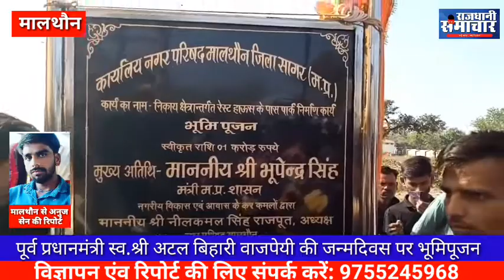सागर मालथौन। पूर्व प्रधानमंत्री स्व. श्री अटल बिहारी वाजपेयी की जन्मदिवस पर भूमिपूजन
सागर

मालथौन नगर परिषद् के विकास के लिए कोई कसर नही छोडेगे: भूपेन्द्र सिंह

मालथौन-

 खबर मध्यप्रदेश के सागर जिले की खुरई बिधानसभा की मालथौन नगर परिषद् में

पूर्व प्रधानमंत्री स्व. श्री अटल बिहारी वाजपेयी की जन्मदिवस पर देश के यशस्वी प्रधानमंत्री नरेंद्र मोदी ने एक किलिक पर 18 करोड़ की राशि 9 करोड़ किसान परिवार को डाली वही नगरीय प्रशासन एवं आवास मंत्री भूपेन्द्र सिंह ने मालथौन नगर परिषद् के लिए करोड़ों की सौगात दी

 मालथौन पार्क का भूमिपूजन इंडोर स्टेडियम का शुभारंभ एवं खेल स्टेडियम का भूमिपूजन किया वही नगरीय प्रशासन एवं आवास मंत्री भूपेन्द्र सिंह ने कहा कि अगले हफ्ते प्रधानमंत्री आवास योजना के अन्तर्गत प्रत्येक गरीब परिवार के लिए 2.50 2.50 लाख की राशि भी मिल जायेगी

मालथौन से अनुज सेन की रिपोर्ट